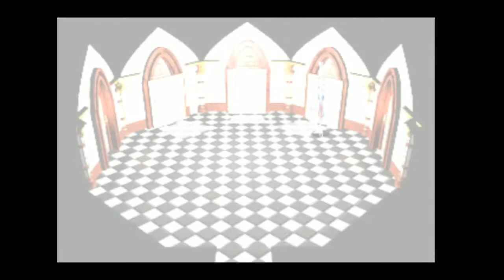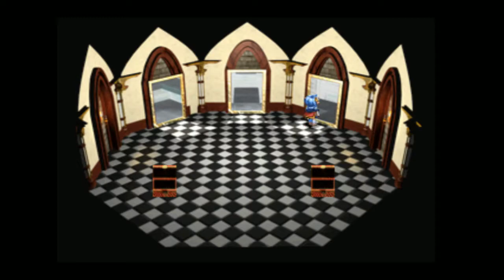Star Ocean 2 - Champs de Pouvoir et d'Intelligence ! - Episode 15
On (re)découvre un RPG nommé comme un des meilleurs de sa génération !
Entre Magie, Sorcellerie et voyages spatiaux, on a de quoi faire !